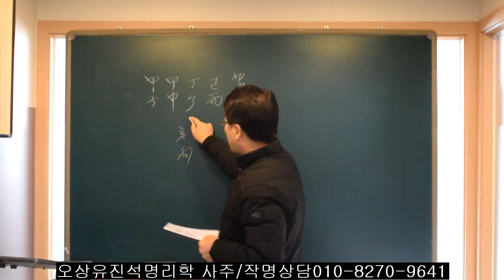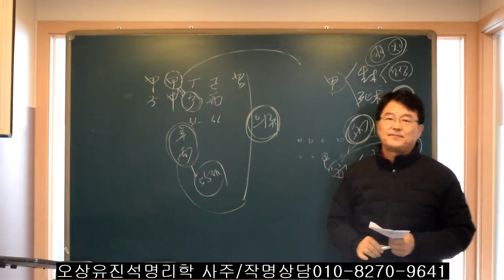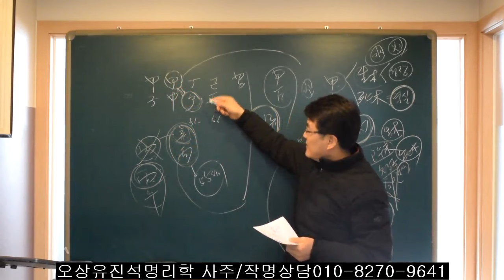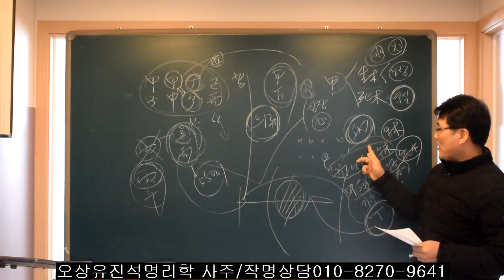장사운과 재물운은 타이밍 싸움이다 오상오상유진석명리학강의